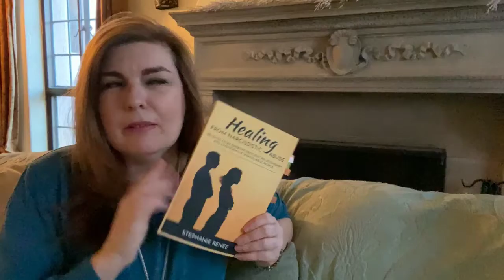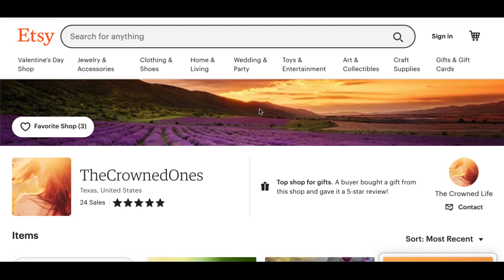26) When You Can't Get Them Out of Your Mind (Obsessive Thinking)